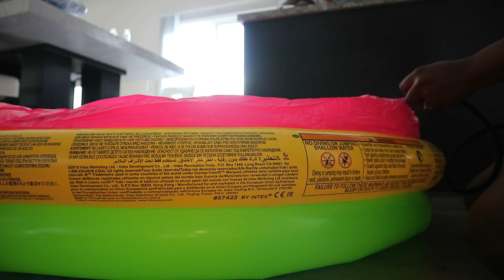Last Days of Summer + Quick Trip to Nky's House! | Ify Yvonne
Hey guys! Hope you enjoy this vlog; we enjoyed our last swim of the summer, Mommy & Jr visit plus we made a quick trip to Nky's house!

LV Bag Insert Organizer

My African Print Bonnet & T-shirts!

(Music)
DJ Kay Bee - Soke Remix

My Husband Chris IG @chrismzone
My Sister Nky IG @enkay1010

💭FAQs:
LOCATION: Ohio, USA
CAREER: Pharmacist
BIRTHDAY: April 8, 1988
ETHNICITY: Nigerian - Igbo
HEIGHT: 5’6
Son: Kamsisochi Christoph, Born Sept. 21, 2019
My Younger Sister: Nky, Pediatric Endocrinologist

Filming Camera
Vlog Camera
Editing Software iMovie
Ring Lights

•About Me: Hey guys! Welcome to the family! I am a Pharmacist located in Columbus, Ohio. I graduated with a Doctorate Degree in Pharmacy from Duquesne University in 2012. I am a lifestyle and beauty vlogger that loves to travel and spend time with my family. I share a lot of my culture in my videos; being NIGERIAN-IGBO is a big part of who I am! My most popular videos are my FAMILY VLOGS. I also love to do CHIT CHAT GRWM, RELATIONSHIP & LIFE ADVICE and EASY HAIR STYLING & 4C NATURAL HAIR videos! I usually always reply back! xo